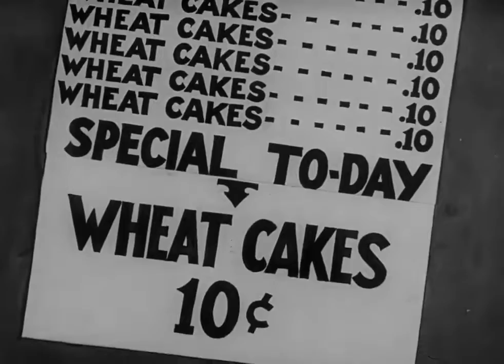Betty Boop's Bizzy Bee-1932 Great quality. Vintage Black and White cartoon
Betty's the owner and operator of the Bizzy Bee, a popular lunch wagon in the city. Even though hotcakes are the only food item on the menu, the place is always packed, thanks to Betty Boop's cute face. A running gag centers around a hippopotamus vainly requesting that someone "please pass the sugar"; in the end, he's covered with sugar.